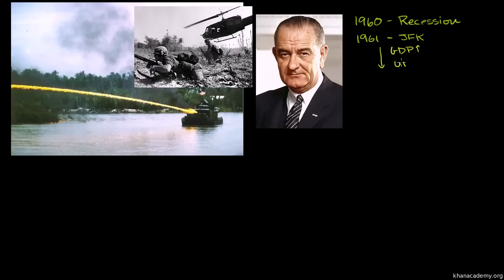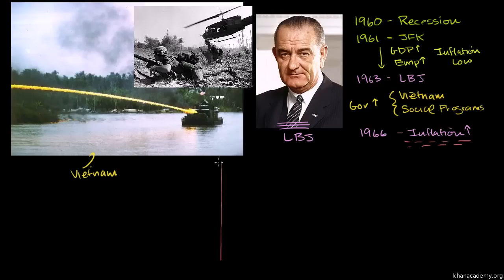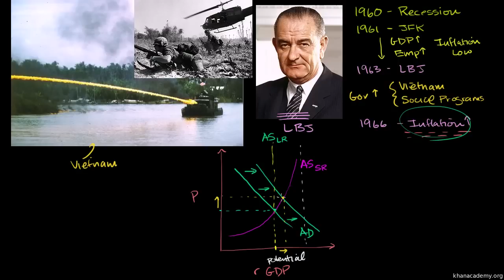Makroekonomia 30/66. Inflacja popytowa za rządów Johnsona